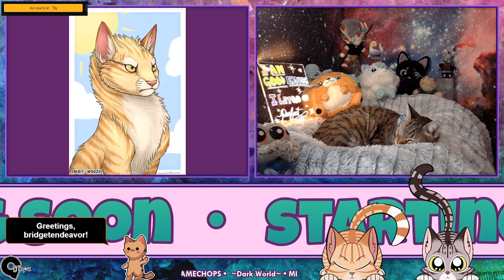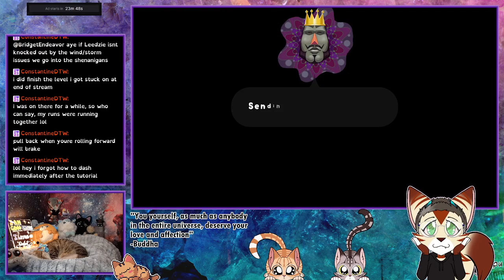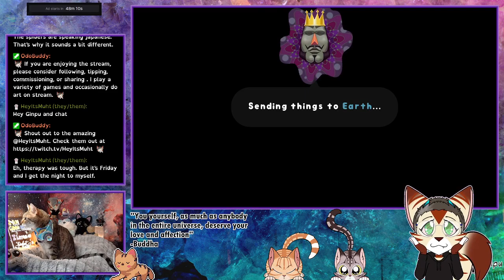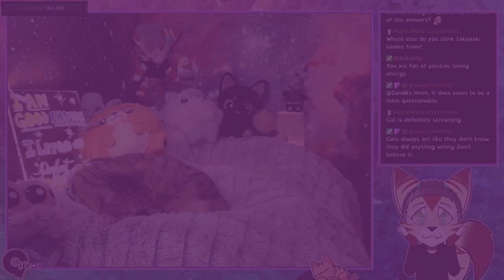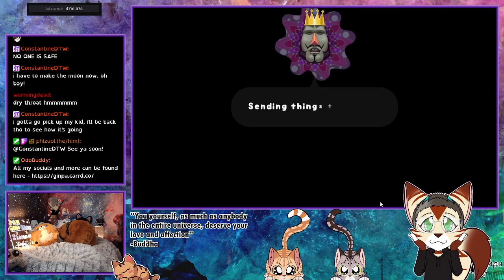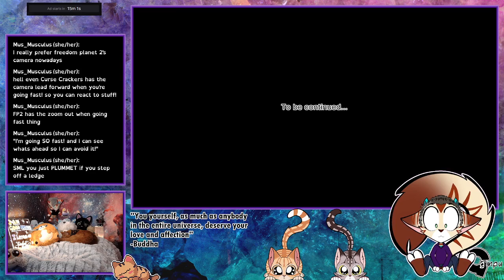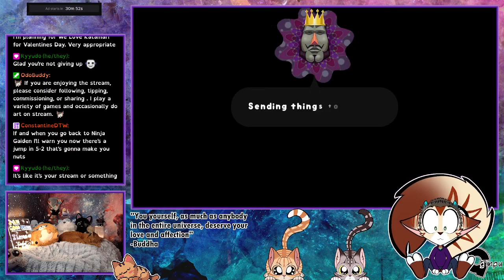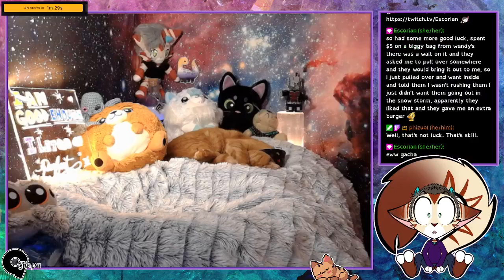Twitch VOD - 01122024 Katamari Demacy: REROLL